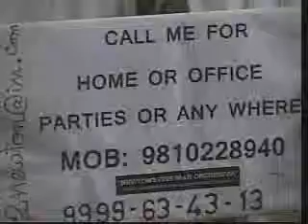O Balma ''Newton's One Man Orchestra'' Pls Call 9999 634313 or 981022 8940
Thank You !! You Watching my Program, if you have your Children Birthday, Wedding or any kind of Parties, Please Call us, 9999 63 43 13 ,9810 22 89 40. Do Not think of MONEY. This Program is better than the DJ.